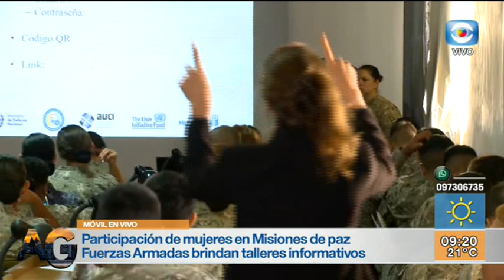Móvil- Participación de mujeres en Misiones de paz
Las Fuerzas Armadas brindan talleres informativos en todo el país para fomentar la participación de las mujeres en las misiones de paz. Más detalles nos contó, en nuestro móvil, Carina de los Santos, abogada del Sistema Nacional de Apoyo a las Operaciones de Mantenimiento de la Paz. ¡Mirálo!